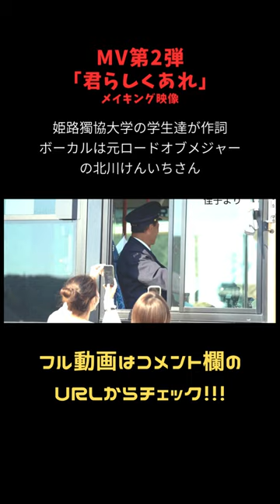MV第2弾「君らしくあれ」～メイキング